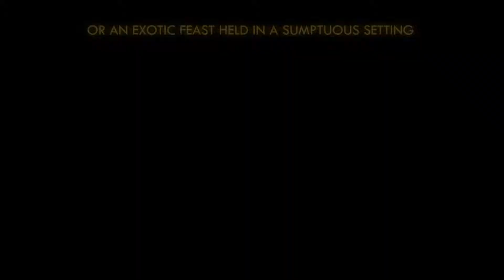Quintessentially Weddings Teaser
A little peek into the world of Quintessentially Weddings through our weddings past...